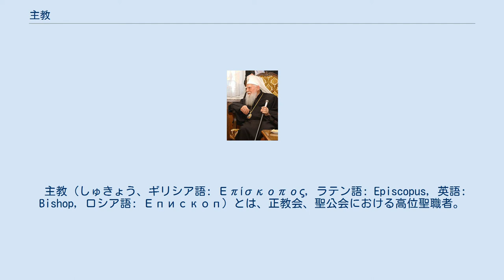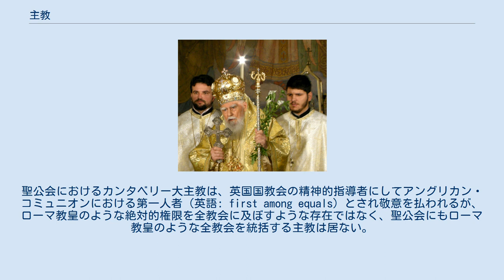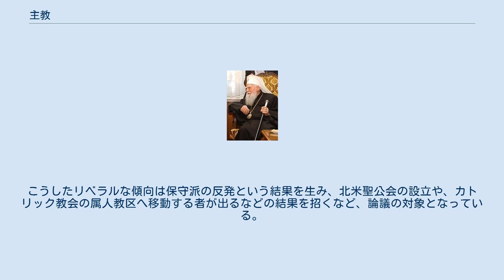主教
正教会の称号・役職
正教会の二人の総主教。
コンスタンディヌーポリ総主教ヴァルソロメオス1世（右から二人目）のロシア訪問中、クロンシュタットにて、模型を前に説明するモスクワ総主教キリル1世（右から一人目）。
それぞれ頭にかぶっているのはクロブークとクーコリ（2010年5月29日撮影）。
 非カルケドン派のカトリコス（ガレギン2世、中央杖をついている）と、聖公会のカンタベリー大主教（ローワン・ウィリアムズ、紫色の帯を着けている）。
ダルフール紛争で虐殺された人々のための追悼のため、アルメニア人虐殺記念碑にてトーチに点火する式典で撮影（エレバン、2007年9月26日）。
 主教（しゅきょう、ギリシア語: Επίσκοπος, ラテン語: Episcopus, 英語: Bishop, ロシア語: Епископ）とは、正教会、聖公会における高位聖職者。
複数教会によって構成される教区を管轄する。
 カトリック教会では司教と呼ばれる。
「主教」は正教会に属する日本ハリストス正教会、および聖公会に属する日本聖公会などで用いられる訳語。
なお朝鮮語および中国語では、カトリック教会の司教も「主教」である。
ルーテル教会やメソジストでは監督と呼ばれる。
 2世紀初頭には既に主教職があり現代に至っているが、教派ごとにその位置付けは異なる。
 正教会 意義・役割 正教会では職名につき主教品（しゅきょうひん）とも表記されるが、個人名とセットでは記されない（「主教誰々」とは記されても、「主教品誰々」とは記されない）。
 主教の職務は奉神礼の執行、教育、牧会の三つである。
正教会の指導は全て主教の下に行われるものであり、司祭・輔祭の奉神礼上の役割と機密執行の権限は、主教から分かち与えられたものに過ぎない。
従って、主教の居ない正教会組織・教区は存在し得ない。
ある教区が主教が存在しない状態に至った場合は速やかに新主教が叙聖されるか、若しくは近隣の教区の主教が当該教区を兼任して牧会に当たることになる。
 叙聖・妻帯の有無 主教は土地の信者と聖職者から推挙を受けて選出され、他の主教3人以上によって叙聖される。
しかし古代には、聖職者でない一般男性信徒が推挙されることもあった。
聖職者でない者の選出の例としては、コンスタンディヌーポリ総主教フォティオスの例がある。
 古代には、妻帯した者が主教を務めることもあった。
4世紀にまとめられたとされる聖使徒規則第5条には、「主教或は司祭或は輔祭は敬虔を辞として己の妻を逐ふ可からず」（主教、司祭、輔祭は敬虔を理由として離縁・妻を追い出してはならないの意）とある。
しかし6世紀以降、祈りの中心になるのにふさわしいとされて主教の候補は修道士のみに限られるようになった。
ただし稀に、適任者が他に居ない場合、妻帯司祭から主教が選ばれる事もある。
この場合、司祭とその妻は婚姻生活を解消し、同時に修道院に入る事が求められる。
日本正教会でもかつて、ニコライ小野主教がこのケースに該当した。
 また、妻が永眠した司祭が修道司祭となり、その後に主教に叙聖されるケースもある。
コンスタンディヌーポリ総主教イオシフ1世は妻帯司祭であったが、妻が永眠してから修道司祭となり、その後東ローマ帝国皇帝ミカエル8世パレオロゴスの精神的師父となり総主教に叙聖された（その後列聖されて聖人となっている）。
同様の例としてアラスカのインノケンティも挙げられる。
日本正教会では府主教ダニイル主代郁夫が同様のケース（妻帯司祭であったが妻の永眠後に修道司祭、そして主教へ）に該当する。
 服装 奉神礼の執行時、主教品はミトラ (宝冠) をかぶり（ただし奉神礼中に指定された箇所ではミトラを脱ぐ）、様々な主教用の祭服を着用する。
権杖（ジェーズル）を手に持ち（これも奉神礼中に指定された箇所では持たず、むしろ聖体礼儀中では持たない箇所の方が多い）、足元にはオルレツ（鷲氈（しゅうせん））と呼ばれる、鷲が翼を広げて教会を中心とする街の上空を飛んでいる図柄が織られている円形の絨毯を敷く。
鷲氈に描かれた街は教区を、鋭い視力を持つ鷲は教区の隅々にまで目を行き届かせ信者を導く主教の役目を表している。
 祭服の完装は奉神礼の特定の箇所でしか行われない。
公の場では完装した祭服の状態で出るのではなく、クロブークと呼ばれる帽子を被り、リヤサと呼ばれる黒衣（稀に白い衣もある）を着用し、パナギアと呼ばれる丸い首飾りを掛けている場合が多い。
クロブークは主教のみならず、修道士も着用する...